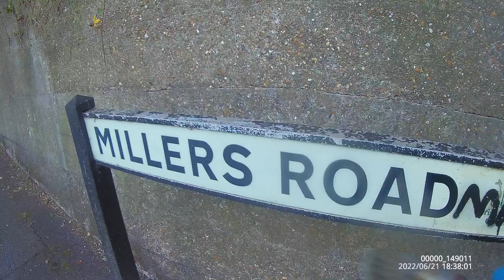Graffiti to street sign, Millers Road, Brighton.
Graffiti to a street sign, Millers Road, Brighton.